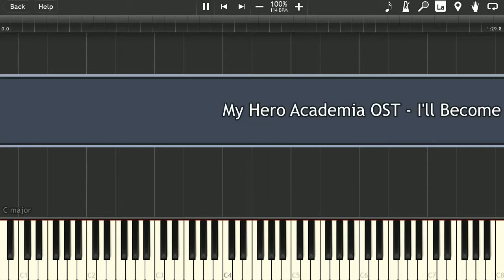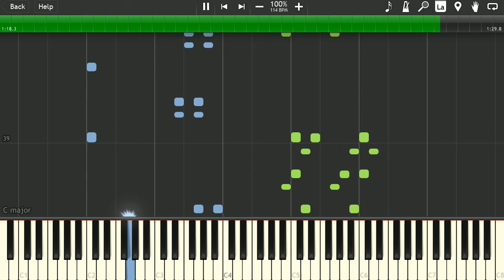My Hero Academia OST - I'll Become a Hero / Synthesia / 악보(Sheet Music)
- Title: I'll Become a Hero (ヒーローになるんだっ!)
- Artist : Hayashi Yuki (하야시 유키, 林ゆうき)
- Album : Boku no Hero Academia Original Soundtrack (2016)
- Arrange : 슈얀(Shuyan)

신디시아는 오랜만에 올리네요 ㅎ
나의 히어로 아카데미아 BGM  입니다.
통통 튀는 귀여운 곡이에요!
나중에 시간되면 연주영상도 올려볼게요 'ㅅ'
악보는 아래 링크에서 받아가시면 돼요!